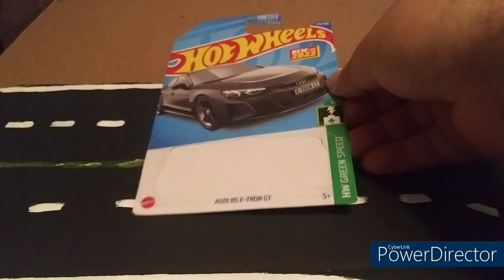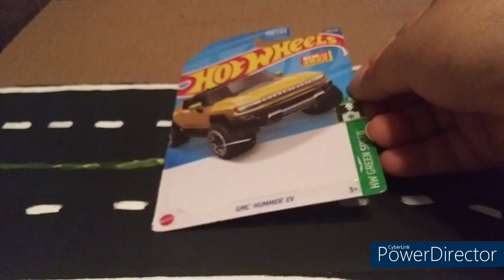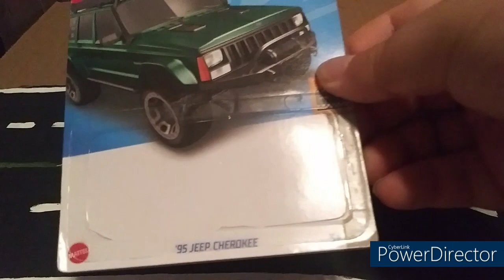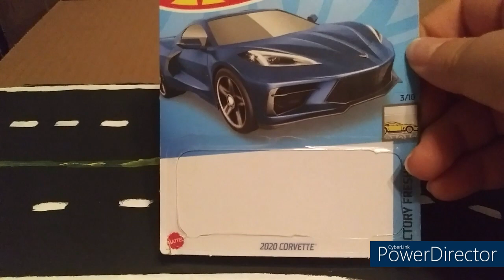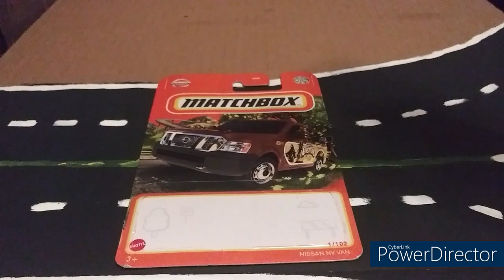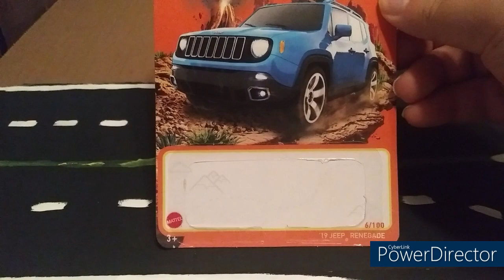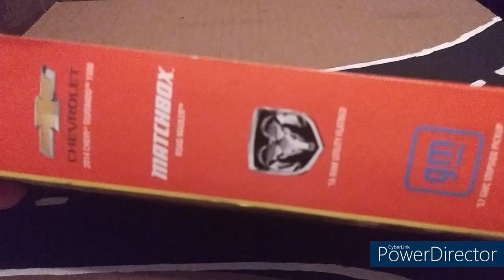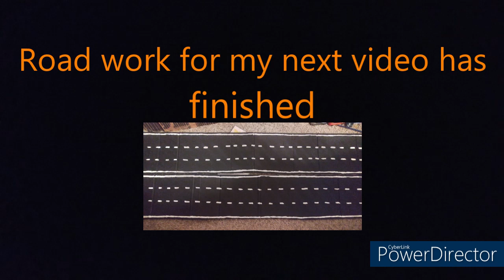Showing the new additions to the collection with 3 opening (no commentary)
Me showing all the new cars i got over the past week and opening 3 more at the end